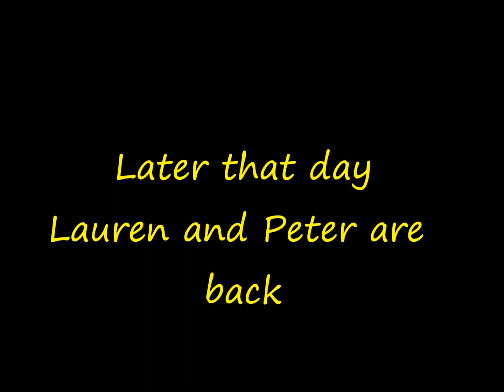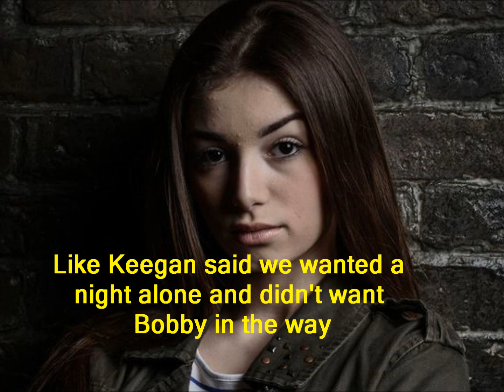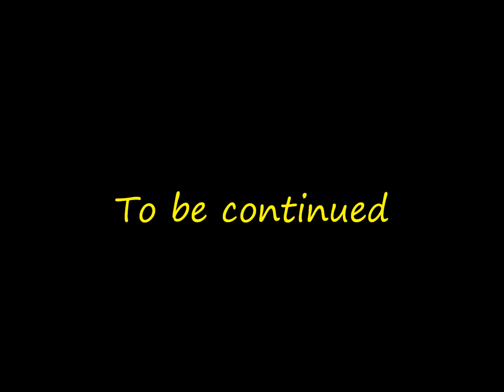Jay and Abi True Love (Part 626)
Credits
Peter Beale. Dayle Hudson
Bobby Beale. Clay Milner Russell
Cindy Willimas. Mimi Keene
Linda Carter. Kellie Bright
Mick Carter. Danny Dryer